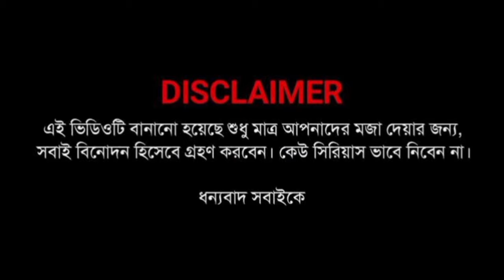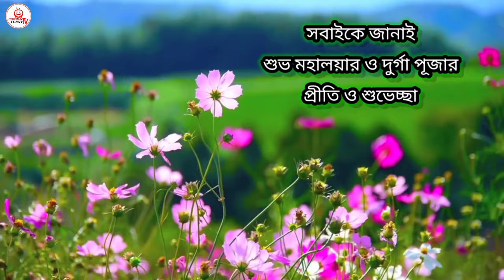"মহিষাসুরমর্দিনী দুর্গা" bangla comedy ।। gorsha funny tv ।।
"মহিষাসুরমর্দিনী দুর্গা bangla comedy ।। Gorsha funny tv ।। @gorshafunnytv2126

***This video is make for entertainment  ***